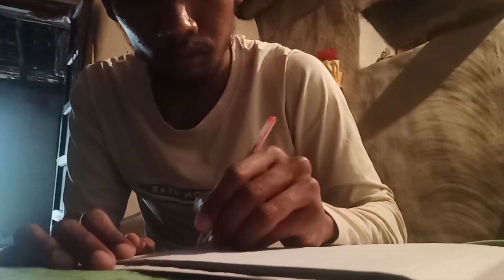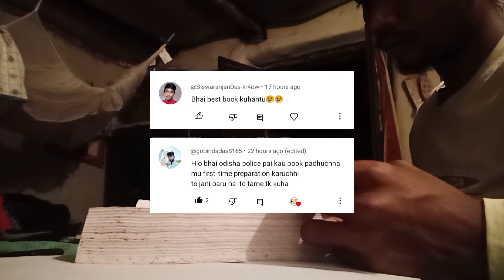DAY - 9 🎯 TARGET ODISHA POLICE !! Odisha Police OSAP IRB 2024 !! Book For Odisha Police